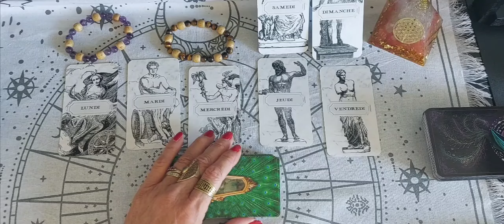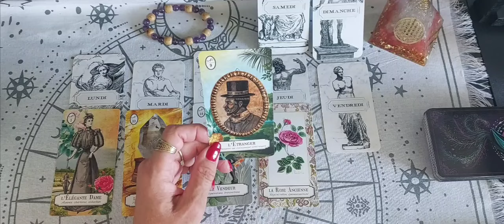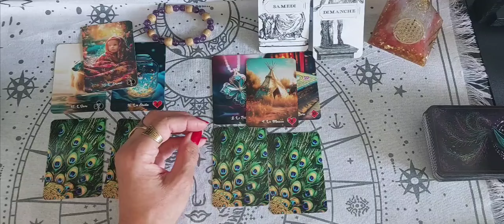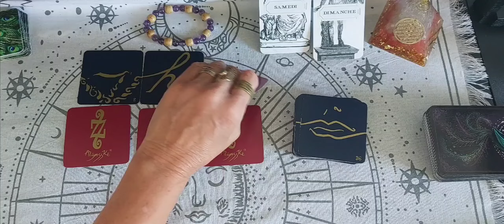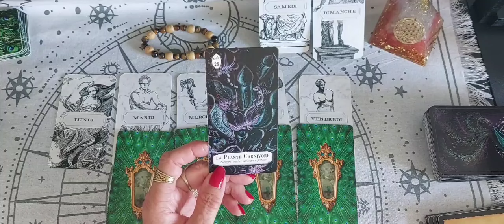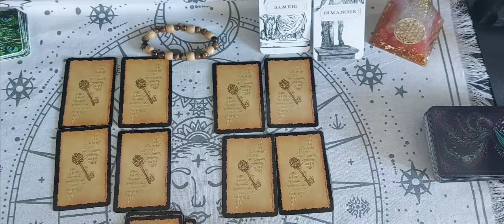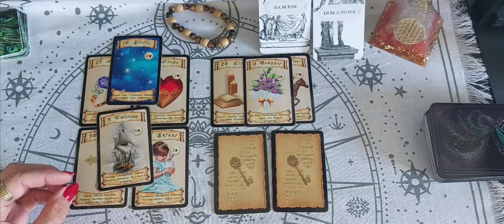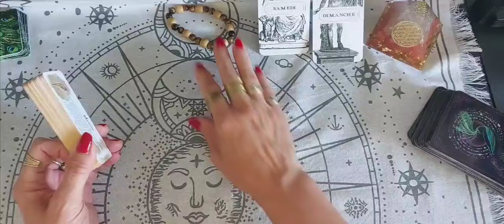Semaine du 12 au 16 Août 2024 Guidance générale à deux choix 🔮 🌟 🔮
GUIDANCE A CHOIX

SEMAINE du  12 au 16   Aout 2024

On se retrouve pour les énergies de cette semaine  🌝

  CHOIX N°1 Le Bracelet Améthyste 1:26

 L'oracle du Muséum
Le Poétique Lenormand
Le 77 D'alyasské
L'oracle des Plumes 🪶

CHOIX N°2  Le Bracelet Œil de Tigre  23:00

L'oracle du Muséum
Le lenormand A. Musruck
L'oracle d'hera
L'oracle des Plumes 🪶

Music proposée par la musique libre
Jorm- It's all good:
Musique Libre de droit
Jorm :/ iamjorm.